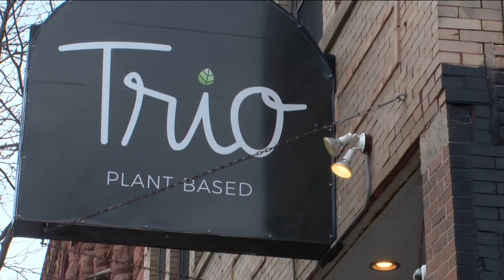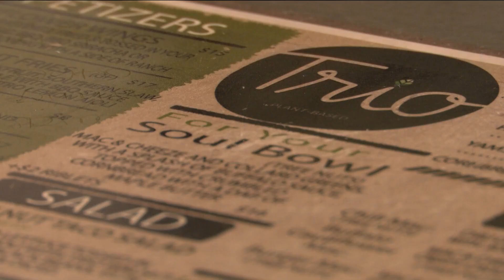Food for the Soul: Minnesota's first Black-owned vegan restaurant offers healthier options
Louis Hunter opened "Trio Plant Based" back in 2018, and is passionate about using soul food to improve the health of his community.

Welcome to the official YouTube channel of KARE 11 News.